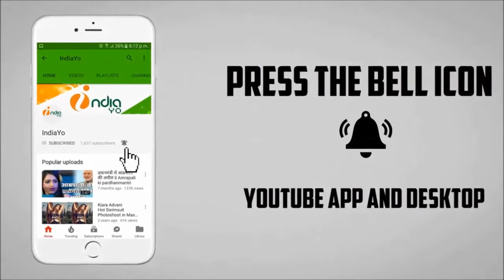खेसारी लाल यादव गाना चोरी के आरोप में फंसे II Khesari Lal Yadav Song Chori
खेसारी लाल यादव गाना चोरी के आरोप में फंसे II Khesari Lal Yadav Song Chori II Bhojpuri News II IndiaYo